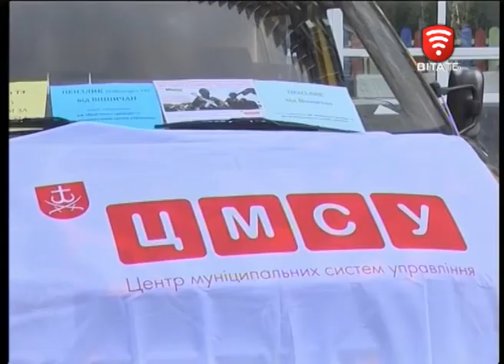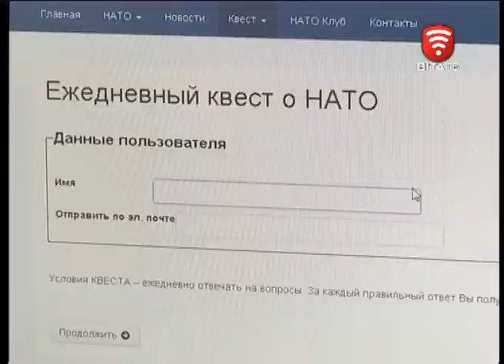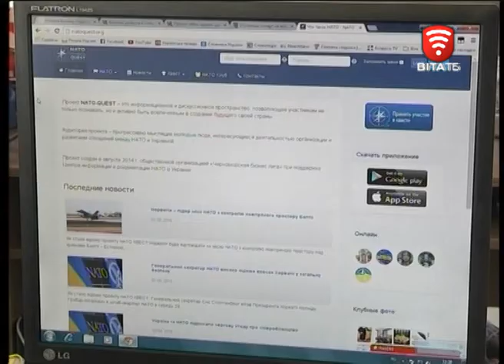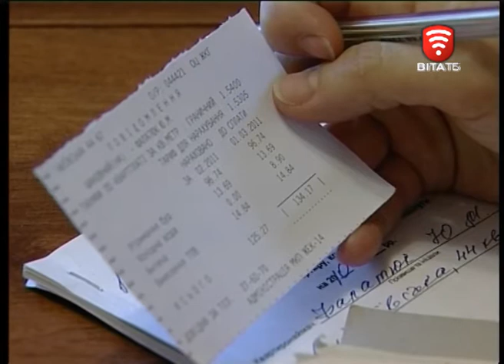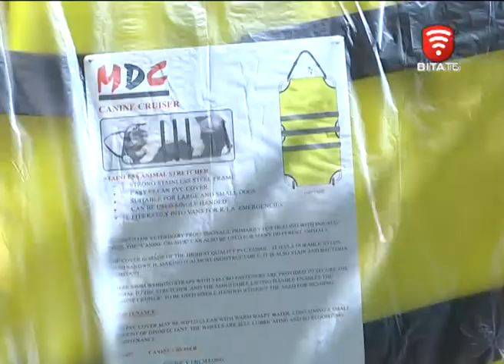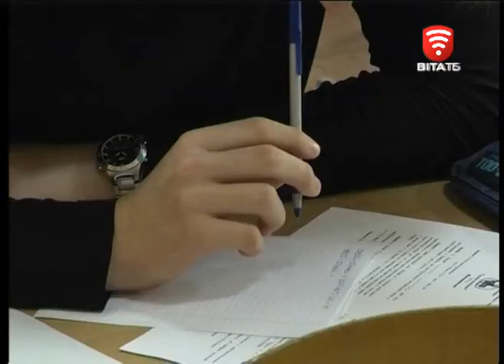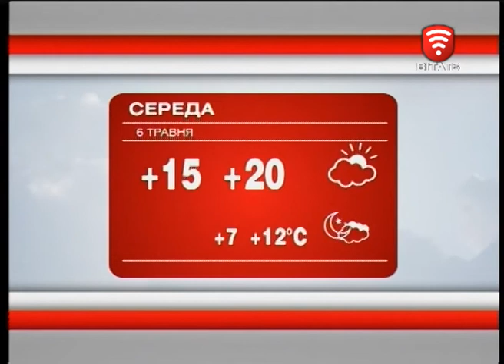Телеканал ВІТА новини 2015-05-05, 5 травня 2015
СЬОГОДНІ У ВИПУСКУ:
Хатні клопоти Вінницької транспортної компанії
Подарунок чотирилапим
Найрозумніші молоді українці - хто вони?